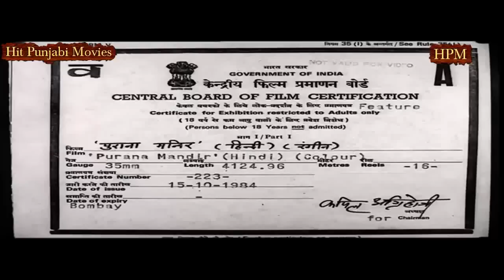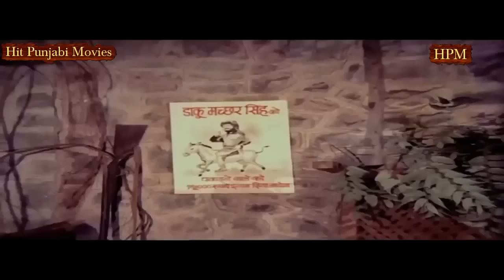purana mandir full horror hindi movie